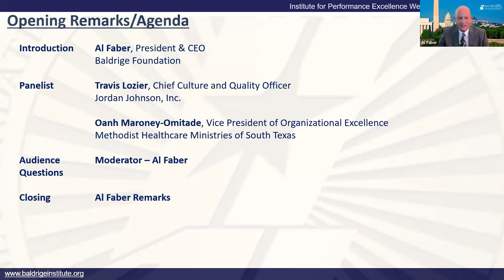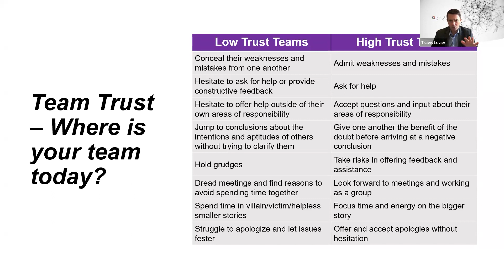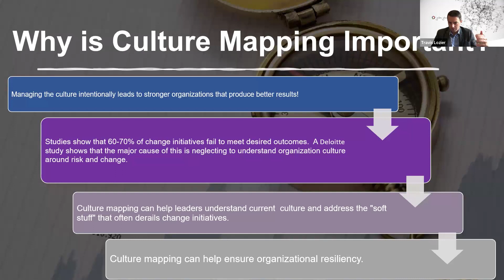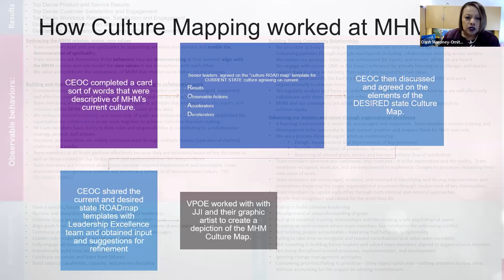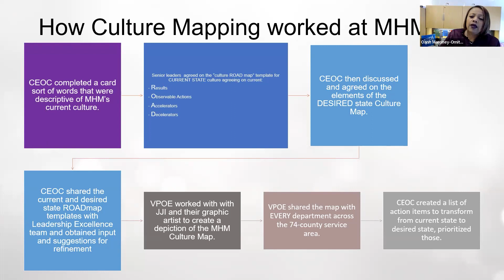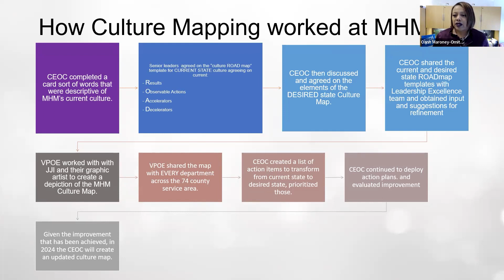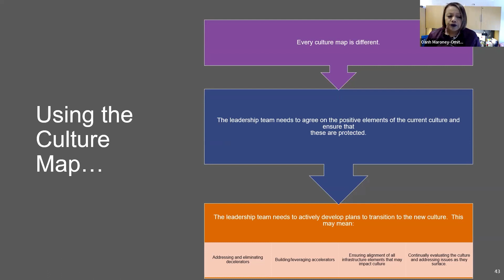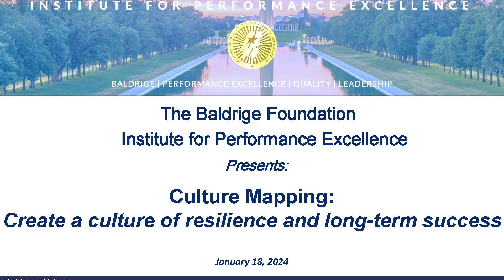Baldrige Institute Webinar Jan 2024 with Travis Lozier of Jordan Johnson, Inc.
Culture Mapping: Create a culture of resilience and long-term success, explores the concept of culture mapping as a strategic tool for fostering resilience and ensuring long-term success within organizations. This webinar delves into methods for identifying and nurturing key cultural elements using Results, Observable Actions, Accelerators, and Decelerators as a guide.